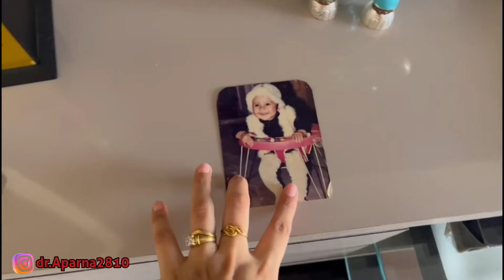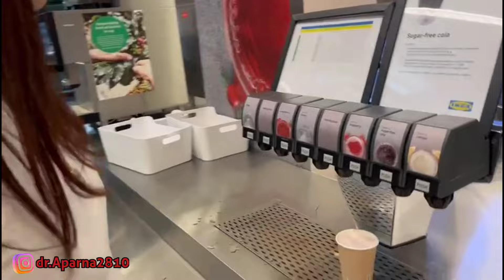IKEA Mumbai pahucha Baby Yuvaan apni First shopping k lia @Yuvikachaudharyvlogs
yuvika chaudhary,
aparna and yuvika vlogs,
vkfam,
prince narula music,
yuvika family vlogs,
mr and mrs chaudhary,
prince narula,
prince and yuvika,
yuvika and prince narula,
prince narula,
Ikea mumbai,